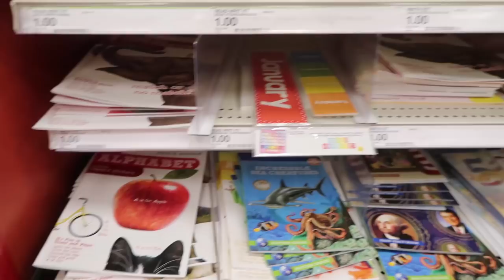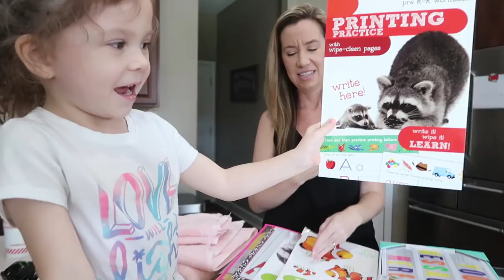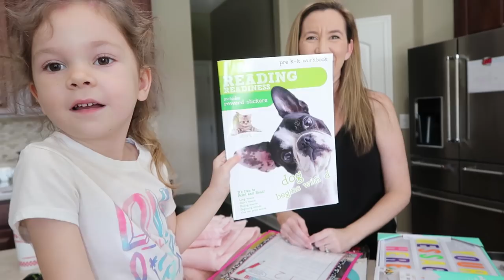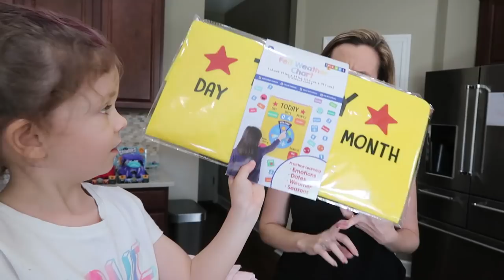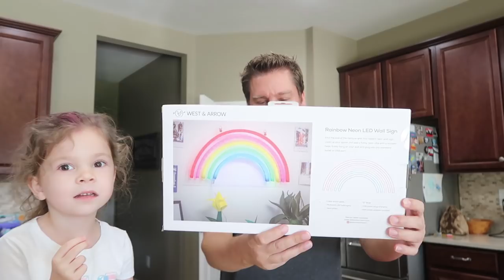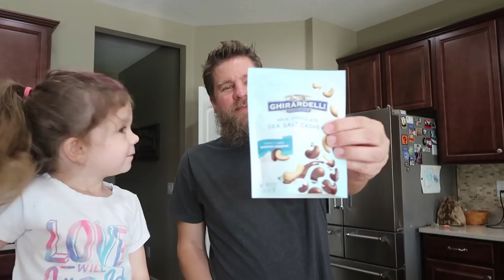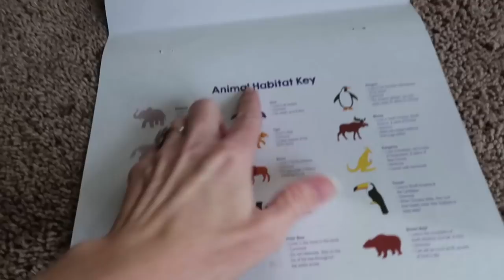What Happens When You Go To The Store For One Thing?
What Happens When You Go To The Store For One Thing? (7.28.18 - Day 3005)